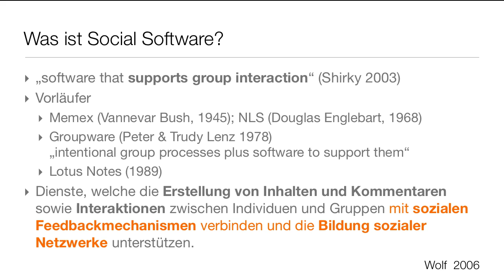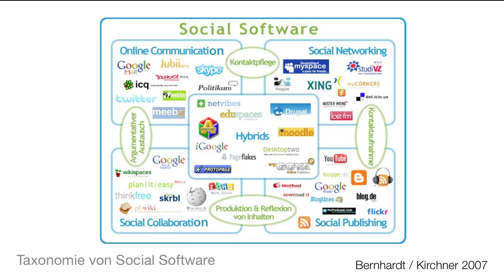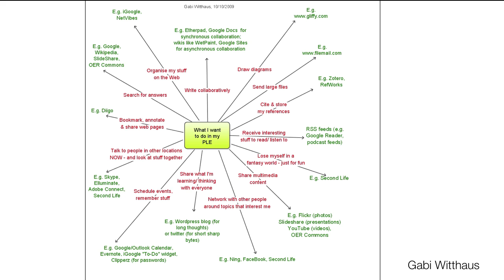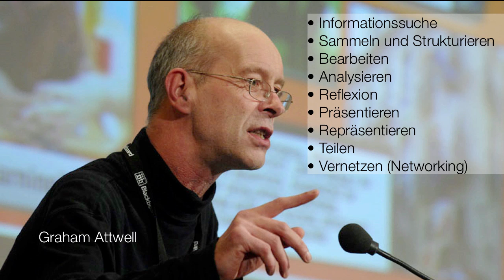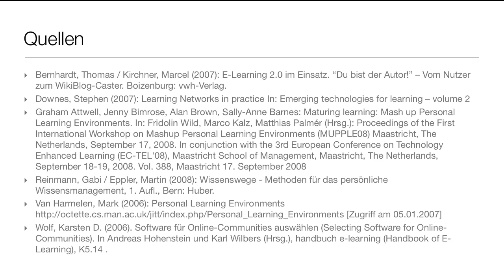Episode A-3 | PLE & Social Software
In dieser sehr kurzen Episode werden kurz die Begriffe Social Software und PLU/PLE erläutert. Eine Anmerkung zum Inhalt: Repräsentieren nach Graham Attwell bedeutet die allgemeinere und zusammenfassende Darstellung von Wissensartefakten, die auch über ein spezifisches Problem hinaus einsetzbar sind.